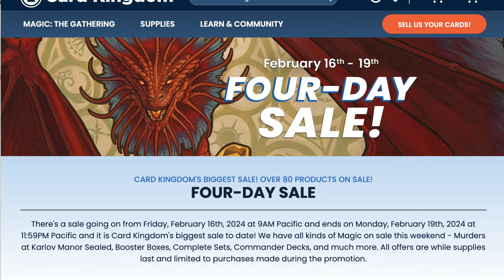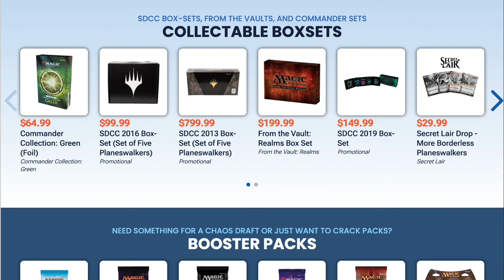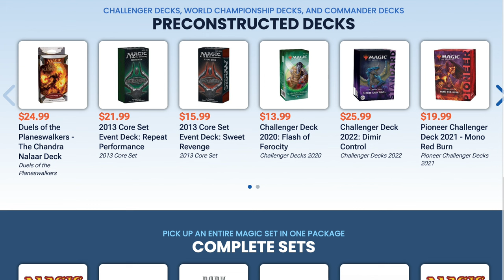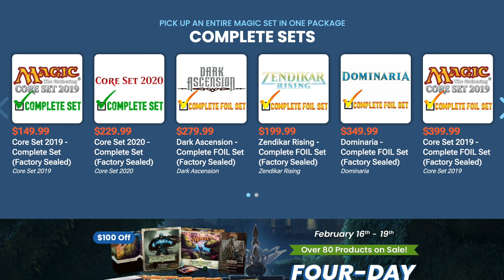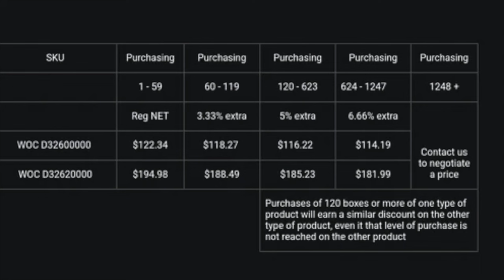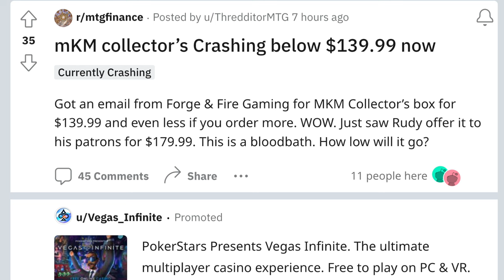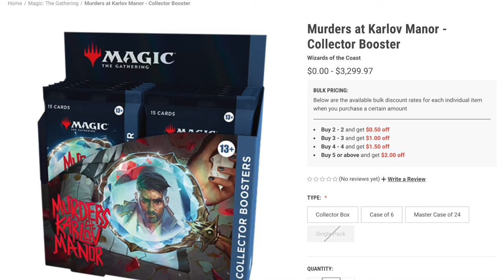Why Everyone is Dumping Magic the Gathering Sealed for Massive Losses